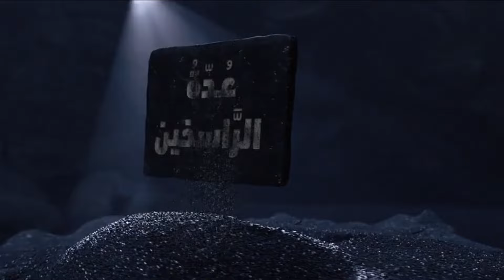الترك والانسحاب || سلسلة عُدة الراسخين || الحلقة 18 || الشيخ عبد الكريم عَلّوه || رمضان 1445 هـ